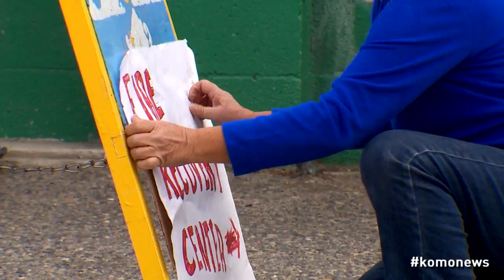Tonasket Fire Victims